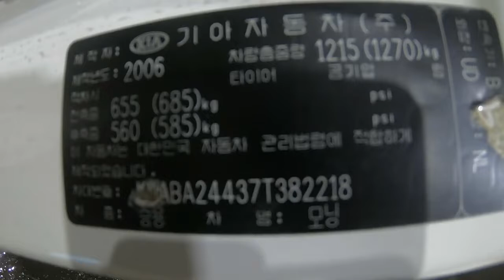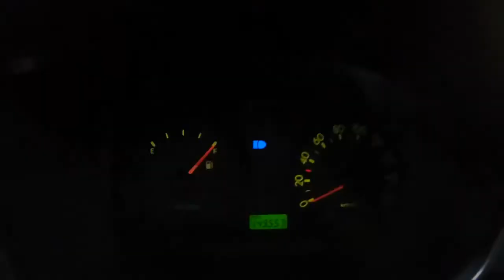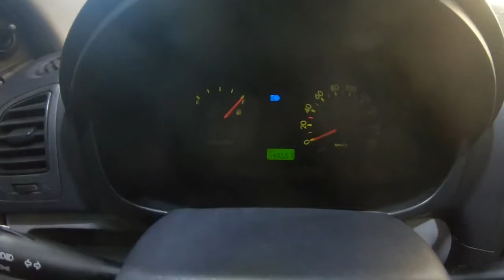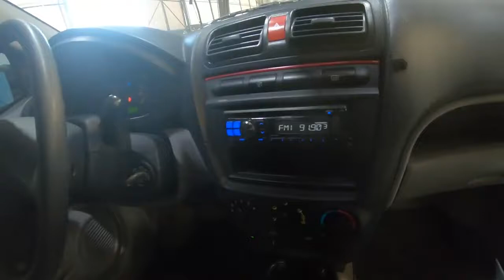2007 Morning LX រៀបឯកសារជូនមួយចប់ លក់តម្លៃ: 6322$ (Freeដឹកជញ្ជូនមកដល់ភ្នំពេញ)